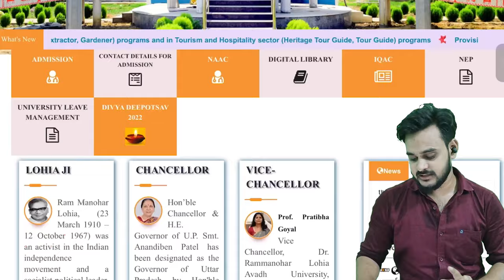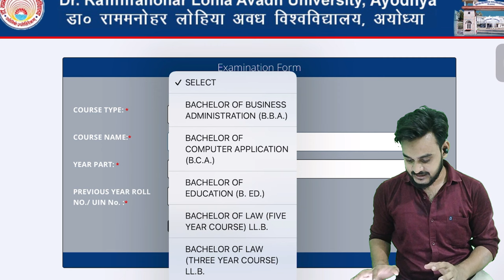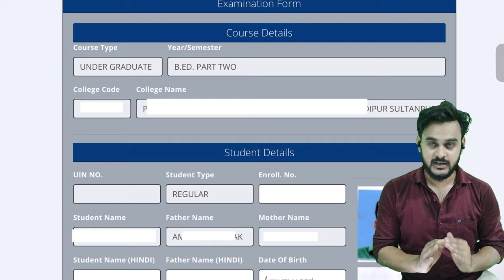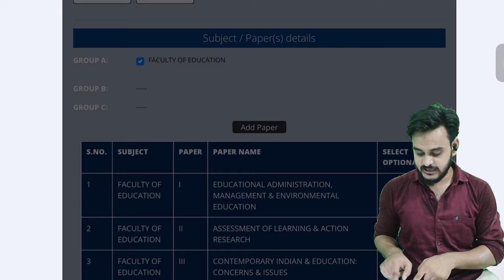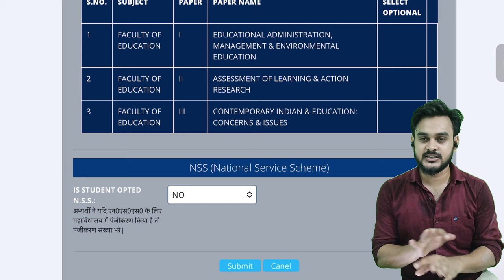RMLAU BED-2 परीक्षा फॉर्म कैसे भरें STEP BY STEP // RMLAU बीएड द्वितीय वर्ष परीक्षा फॉर्म कैसे भरें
link result